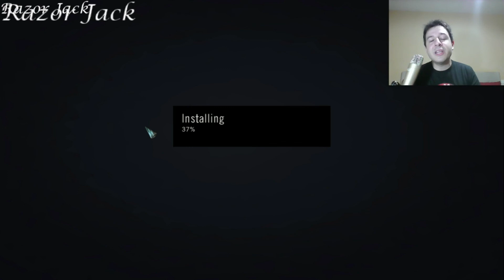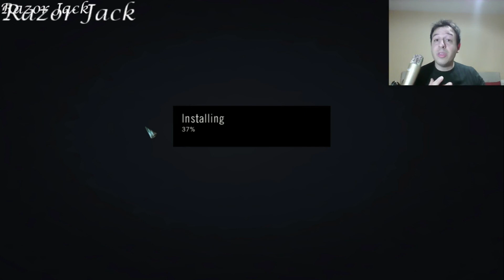Φέρτε μου τον Assassin να τον σκίσω! - Assassin's Creed Unity PC Review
To Assassin’s Creed: Unity, τοποθετείται στη Γαλλία και πιο συγκεκριμένα στην περίοδο της Γαλλικής επανάστασης. Δείτε ένα review από τον αγαπημένο σας Razor Jack!!!

The plot is set in a fictional history of real world events and follows the centuries-old struggle between the Assassins, who fight for peace with free will, and the Templars, who desire peace through control.